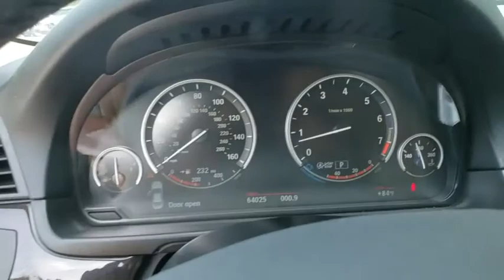2014 BMW 5 Series Lakeland, Plant City, Winter Haven, FL LP2146GBA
2014 BMW 5 Series 535i - Stock#: LP2146GBA - VIN#: WBA5B1C53ED483560

CARFAX 1-Owner, ONLY 64,022 Miles! EPA 30 MPG Hwy/20 MPG City! Navigation, Moonroof, Heated Leather Seats, Smart Device Integration, Dual Zone A/C, Turbo Charged, iPod/MP3 Input, Rear Air, Aluminum Wheels, DARK WOOD TRIM AND MORE!KEY FEATURES INCLUDELeather Seats, Navigation, Rear Air, Turbocharged, iPod/MP3 Input, Dual Zone A/C, Smart Device Integration, Heated Leather Seats. MP3 Player, Sunroof, Onboard Communications System, Aluminum Wheels, Steering Wheel Controls.OPTION PACKAGESDRIVER ASSISTANCE PACKAGE Instrument Cluster w/Extended Contents, Rear View Camera, Head-Up Display, Park Distance Control, PREMIUM PACKAGE Power Tailgate, Comfort Access Keyless Entry, Satellite Radio, harman/kardon SURROUND SOUND SYSTEM, HEATED FRONT SEATS, TRANSMISSION: 8-SPEED AUTOMATIC W/STEPTRONIC (STD), DARK WOOD TRIM. BMW 535i with Jet Black exterior and Venetian Beige Dakota Leather interior features a Straight 6 Cylinder Engine with 300 HP at 5800 RPM*.EXPERTS CONCLUDEEdmunds.com explains The front seats are quite comfortable. In back, there's enough room for a pair of 6-foot adults to be comfortable, and the backseat is nicely contoured and padded.. Great Gas Mileage: 30 MPG Hwy.PURCHASE WITH CONFIDENCECARFAX 1-OwnerOUR OFFERINGSFields BMW Lakeland is proud to serve the Central Florida region with quality new & used BMW cars in the Tampa Bay area. With the latest new BMW 3 Series & 5 Series cars in Lakeland like the BMW 328, 335, 528, Z4, X3, and X5, you are sure to find the new or used BMW vehicle you have been looking for in the Lakeland, Tampa, Palm Harbor, St Petersburg, Sarasota or Clearwater, Florida area. Come visit us at I-4 at Exit 33, 4285 Lakeland Park Drive, Lakeland, FL 33809 to see our vehicles.Horsepower calculations based on trim engine configuration. Fuel economy calculations based on original manufacturer data for trim engine configuration. Please confirm the accuracy of the included equipment by calling us prior to purchase.